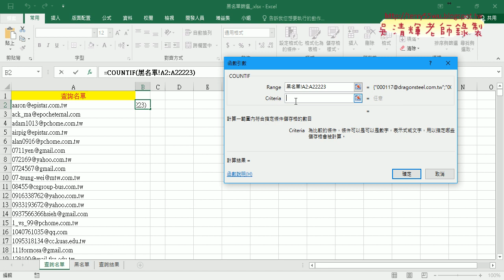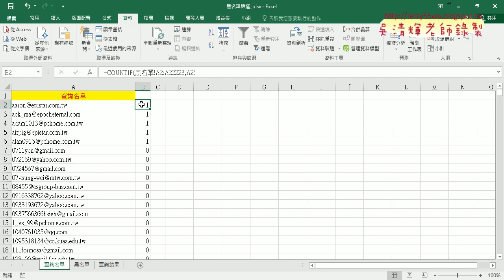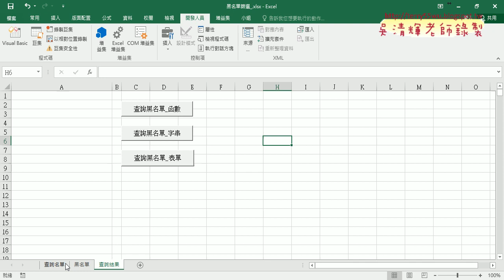08 黑名單篩選用COUNTIF與篩選功能